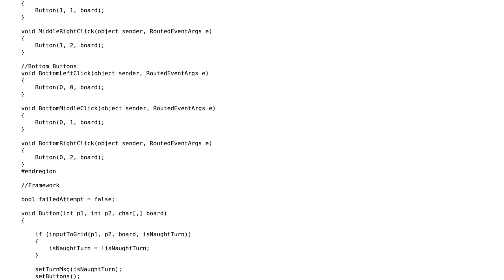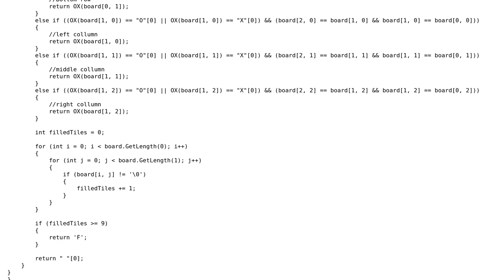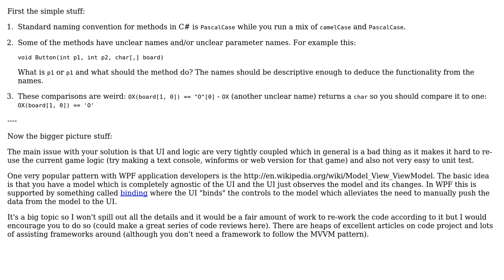Code Review: Noughts and Crosses WPF app (2 Solutions!!)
Code Review: Noughts and Crosses WPF app

With thanks & praise to God, and with thanks to the many people who have made this project possible! | Content (except music & images) licensed under CC BY-SA | Music | Images & others | With thanks to user Jamal user Everless Drop 41 user ChrisWue user BCdotWEB and the Stack Exchange Network Trademarks are property of their respective owners. You are responsible for your own actions.